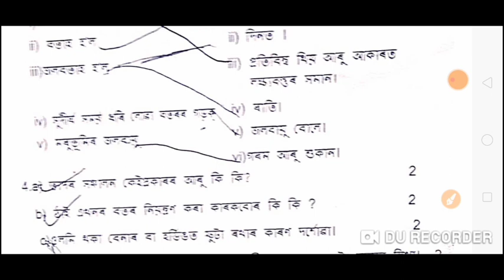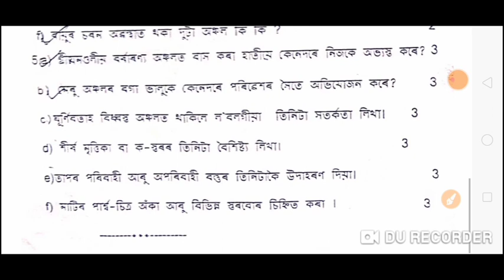SCERT ASSAM Question Paper 2nd Unit Test Class vii Science